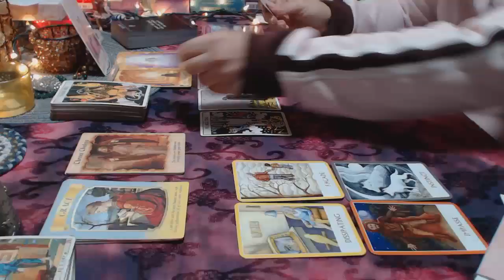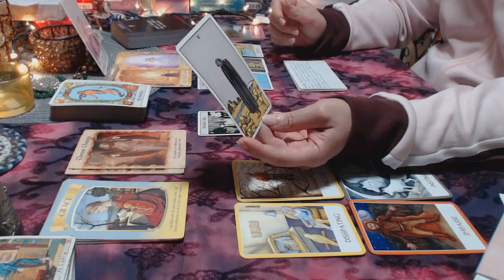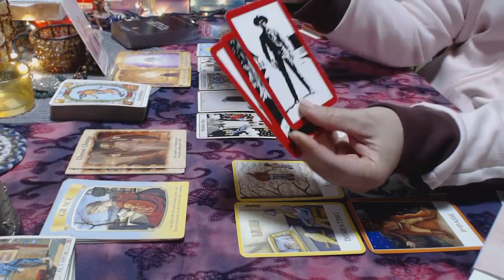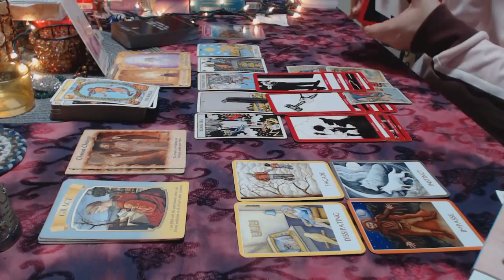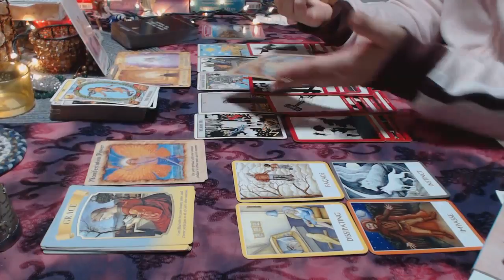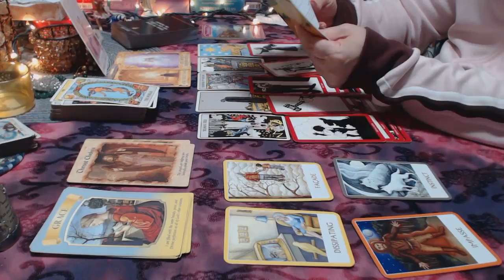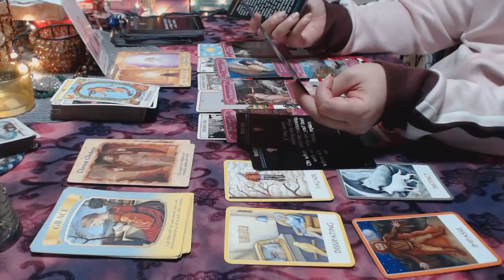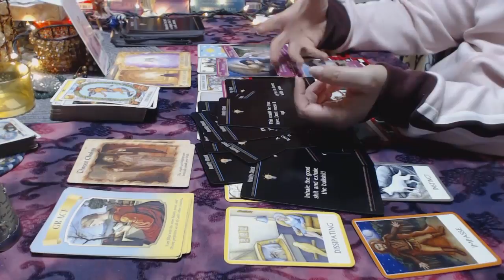༺♥• Hungry Hearts will settle for crumbs • October Aries •♥༻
To make a donation to support this channel send it (the Paypal link is on the about me page) Please... SEND IT AS PERSON TO PERSON so there is no fee incurred :}

--༻♥• Personal Reading Information:

--Twin Flame/soulmate/relationship spreads usually run for 60-90 minutes and are therefore $60. It is a more detailed and in depth reading.  If you ask for a 30 min reading than one will be made for you according to that time frame and will be less in depth but still informative. Some examples of spreads are on my channel. I also have one called The Love triangle (when needing to decide between 2 people) ~ The Ex ~ and others which deal with which "direction" is best.

-- Life Purpose, Past life Karma (usually 30 min)

-- The Path, The Choice, The Game Plan (usually 30 min)

-- General "What the future has in store" which is done in the form of a Celtic cross, 21 card Gypsy spread or a special spread that's made by me. (generally falls under the 45-60 min reading)

***Readings not requiring any personal information from you ~except for birthday~ What the Future Has in store, Past Life, Life Purpose

♥✿ Prices for Readings and instructions ♥✿

15 minutes    (one question)        $15
30 minutes    (basic)                      $30
45 minutes    (more in depth)      $45
60+ minutes  (most in depth)      $60

Please... SEND IT AS TO FRIENDS FAMILY because (1) Readings are non-refundable so "PayPal guarantee" doesn't apply (2) It is not a sale that would have a tracking # so PayPal can hold the funds up to a month.

First name and birthday for each person involved for Love Readings.

It's protected from spammers so they have you do a "captcha" in order to see it.

•★ After receiving your order you will then be contacted by email (look for an email from ShineShui) within 2 days with info on when to expect your reading. Currently... within 7 days.

.•★•. All readings are private unlisted videos that will be uploaded to YouTube .•★•.

• Instagram... @mytwinflamejourney for daily message tarot card pulls and pretty things. @shineshui for spiritual/motivational quotes and @se7enslove for memes :}

•Twitter... @shineshui .. which is where I post for both My Twin Flame Journey and Shine Shui. I post daily tarot there as well.

✿ All of the tarot spreads that I use are designed by me ✿

SHIƝЄ Ƹ̵̡Ӝ̵̨̄Ʒ♥•*¨*•★

༻♥• My Personal Astrology:

*3rd Decan Pisces~ (These people are the strongest among Pisces in other Decans. The third Pisces Decan personality is characterized by a spiritual nature, experimentalism and intensity. They are highly sensitive to psychic connections and attuned to intuition. Spirituality plays a significant part in their lives)